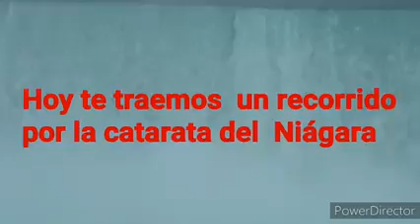CATARATAS DEL NIÁGARA 🌴🌹🎈🌺🚛🌴🌴